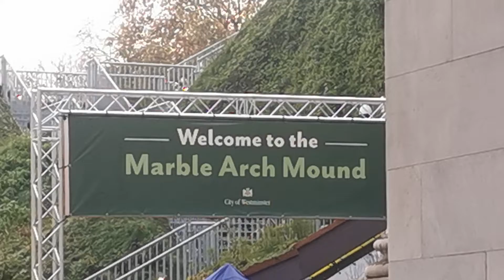Rejoice and be glad o daughters of "E"